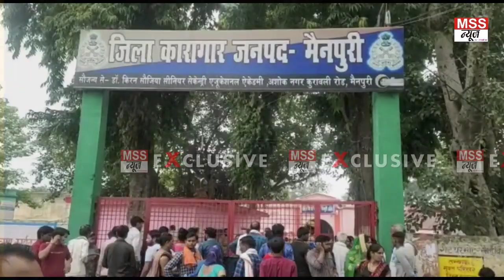2014 में Firozabad में किया दुष्कर्म हुई उम्रकैद और अब Mainpuri में ऐसा हुआ ? Latest News Rape Case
MSS न्यूज़

रिपोर्ट- देवेंद्र कुमार

2014 में फिरोजाबाद में किया दुष्कर्म हुई उम्रकैद और अब मैनपुरी में ऐसा हुआ ?

 दुष्कर्म के मामले में सजा काट रहे फिरोजाबाद के आरोपी की जेल में हालत से उपचार के दौरान मौत ।

एंकर- जनपद मैनपुरी के जिला कारागार में दुष्कर्म के मामले में 2015 से उम्र कैद की सजा काट रहे आरोपी मुकेश कुमार को मिर्गी का दौरा पड़ने से उसकी हालत गंभीर हो गई जिला कारागार अस्पताल से मुकेश को गंभीर हालत में जिला चिकित्सालय में भर्ती कराया गया जहां उसे चिकित्सकों ने मृत घोषित कर दिया । आपको बता दें जनपद फिरोजाबाद के थाना पचोखरा क्षेत्र के ग्राम पोवाहार निवासी 28 वर्षीय मुकेश कुमार ने गांव की ही एक नाबालिक किशोरी के साथ 2014 में दुष्कर्म जैसी जगह घटना को अंजाम दिया था इस संबंध में पुलिस ने आरोपी को गिरफ्तार कर न्यायालय फिरोजाबाद में पेश किया था जहां से उसे उम्र कैद की सजा सुनाई गई थी प्रशासनिक तौर से 2015 में फिरोजाबाद जिला कारागार से जनपद मैनपुरी में कैदी को लाया गया था बताया जाता है कि दुष्कर्म के आरोपी को मिर्गी का दौरा पड़ता था आज 17 सितंबर की मध्य रात्रि के दौरान मिर्गी का दौरा पड़ने से उसकी हालत बिगड़ गई जहां उसे जिला कारागार में ही उपचार कराया गया हालत में सुधार ना आने पर उसे जिला चिकित्सालय में रेफर किया गया जहां उसे चिकित्सकों ने मृत घोषित कर दिया ।

वाइट- पवन कुमार त्रिवेदी जिला कारागार इंचार्ज अधीक्षक मैनपुरी